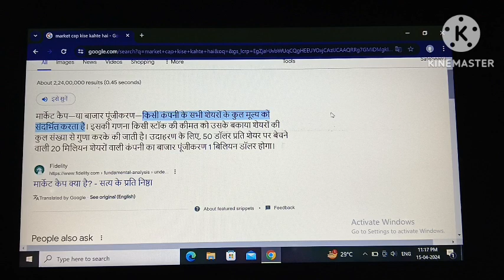Market cap ! market capitalisation!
Market cap!
Market cap kya hai!
Market cap kise kahte hai!